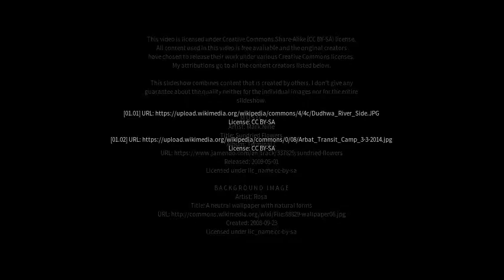Best places to visit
Best places to visit - Khairābād (India) Best places to visit - Slideshows from all over the world - City trips, nature pictures, etc.